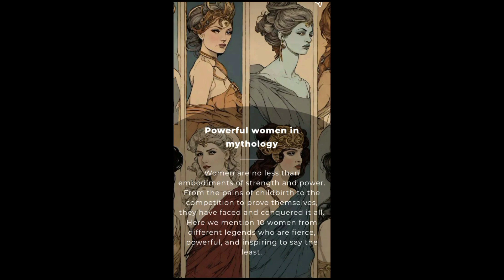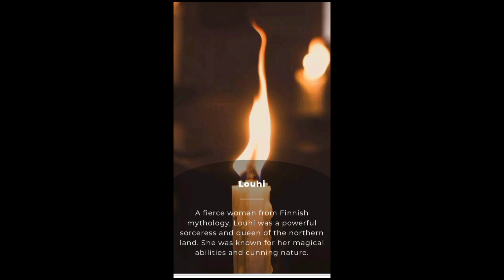10 most powerful women of legends and mythologies ( written by AAKANKSHA SHARMA)